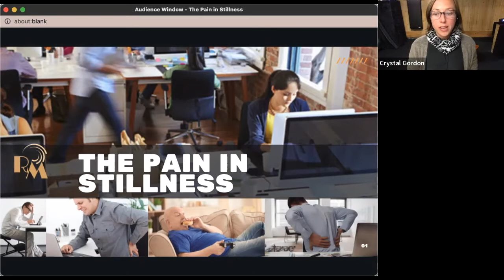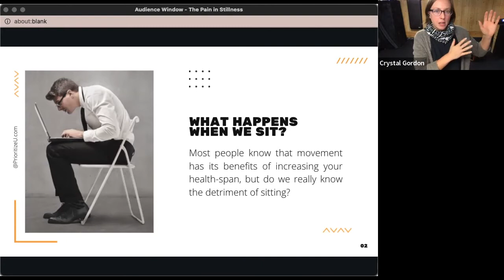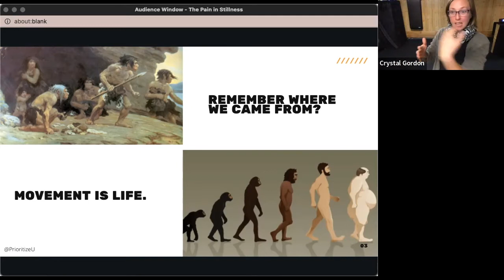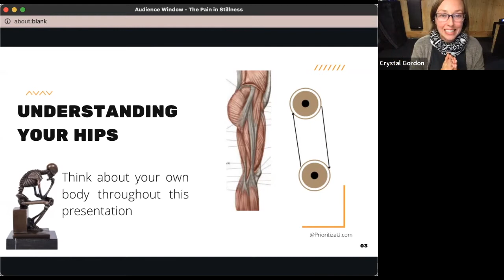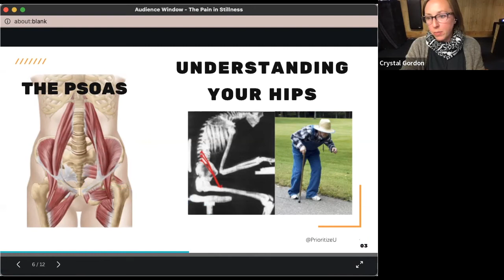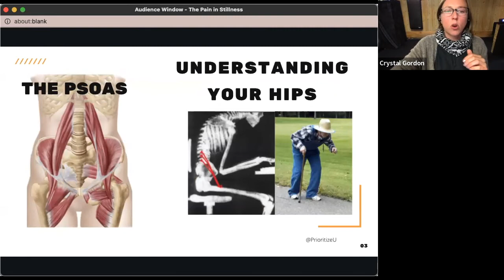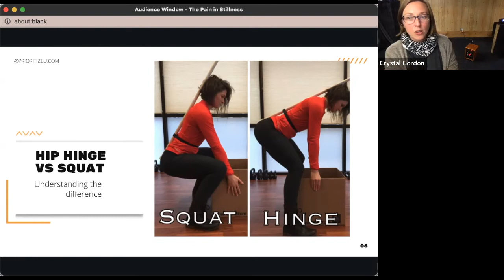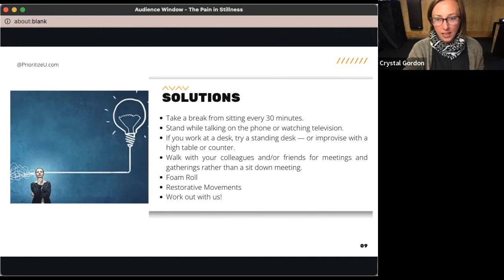GYFT The Pain in Stillness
Learn about the pain versus pleasure principle from Toni. Then hear from Coach Crystal as she explains how our sedentary lifestyle is effecting our bodies.